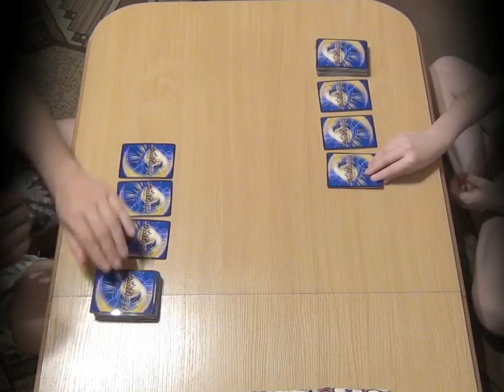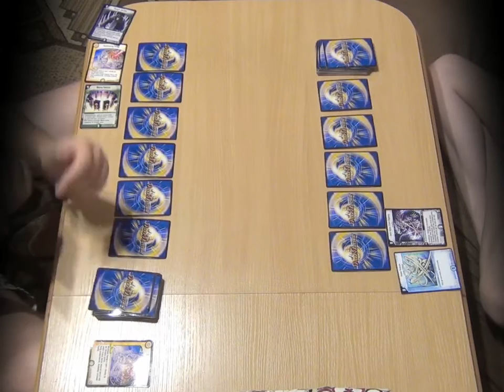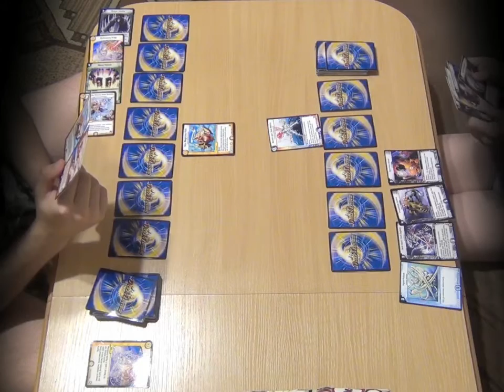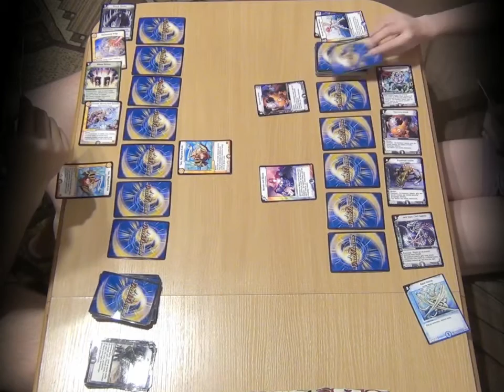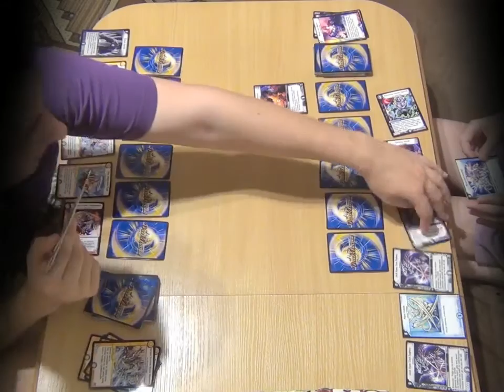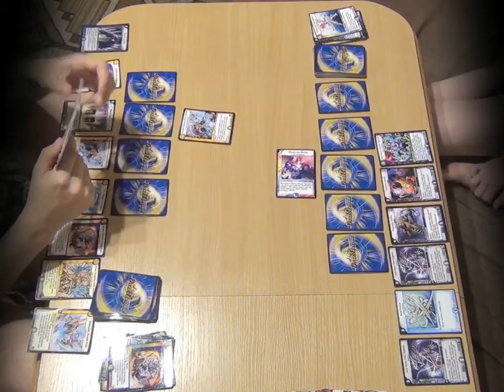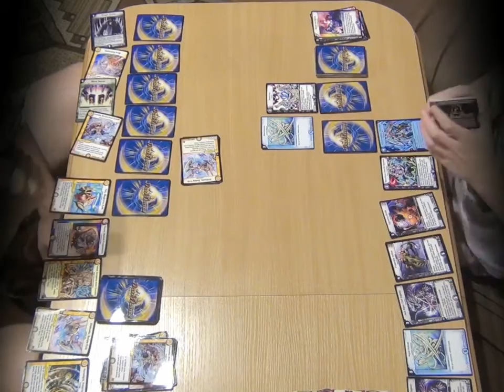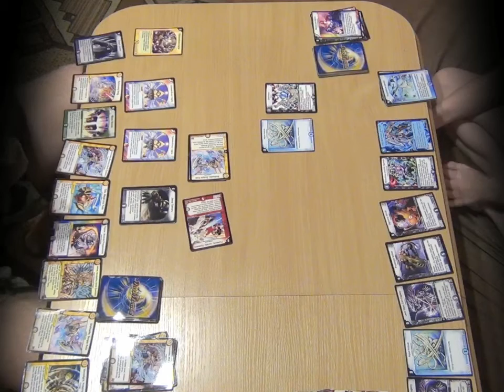DUEL MASTERS #1 - AddShield Deck .vs. Slayers Deck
Cześć! Od pewnego czasu gram w karciankę Duel Masters i postanowiłem się z tym wami podzielić.
Kiedyś gra była dość popularna w Polsce za sprawą anime pod tym samym tytułem, obecnie niestety bardzo mało popularna.
W pierwszym filmie wyjaśnię po trochu zasady, żebyście mogli w miarę ogarnąć co się dzieje. Sam czasem się w tym gubię i mylę, więc zdarzają się błędy w grze, ale staram się grać coraz lepiej i takowych nie popełniać. Trening czyni mistrza, co nie?
Jeśli spodobał ci się ten filmik zostaw koniecznie komentarz :)